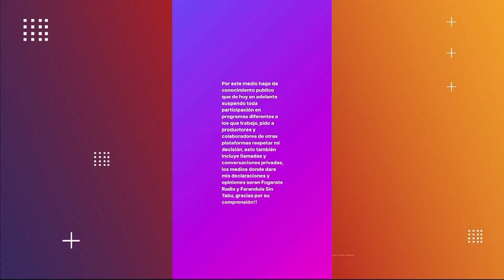Sandra Berrocal: "Conmigo no vengas a coger raiting" | Vive el Espectáculo